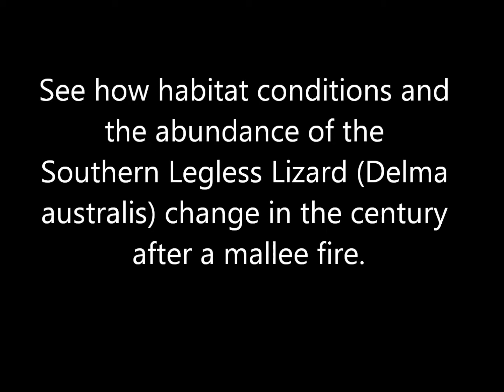Mallee fire, habitat & legless lizards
How do habitat features & Southern Legless Lizards (Delma australis) change after fire in spinifex mallee in SE Australia? Watch in HD.